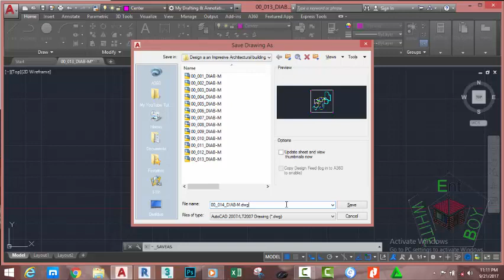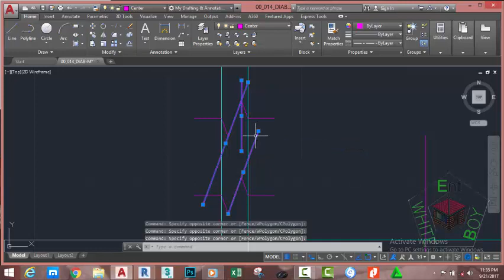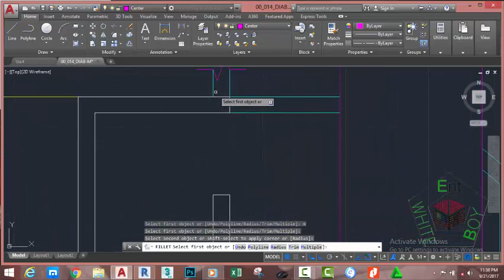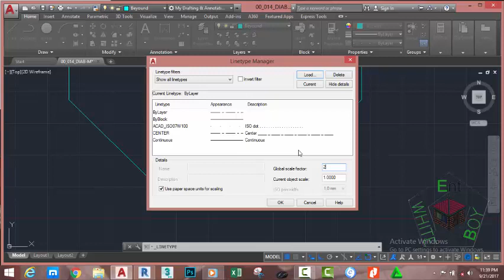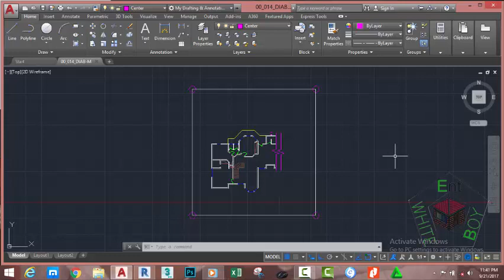00 015 DIAB M Modify First Floor 3